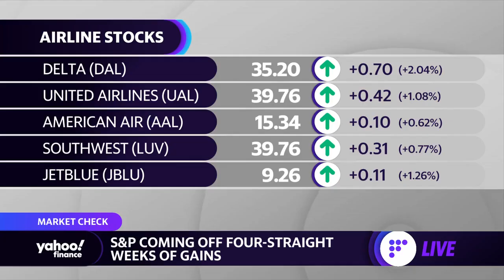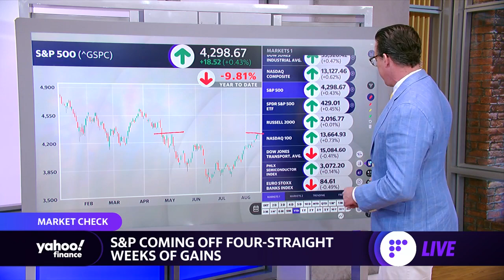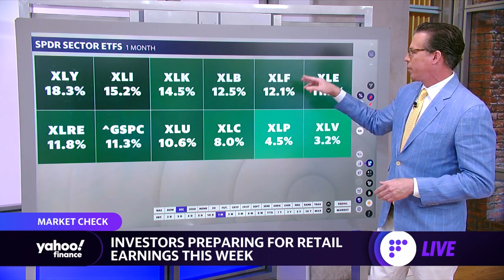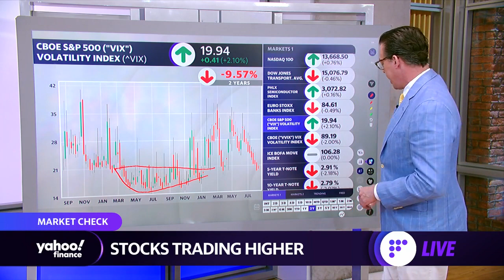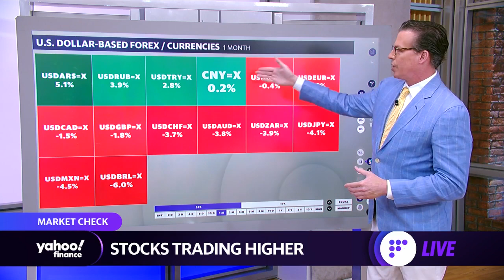Markets continue intraday gains, Japanese yen surges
Markets reporter Jared Blikre takes a look at the S&P 500's market gains, forecasting notes from Goldman Sachs, volatility, the U.S. dollar, and how the Japanese yen is trading in currency markets.